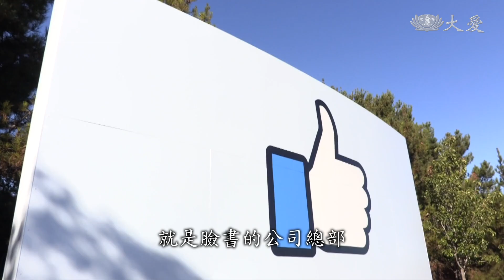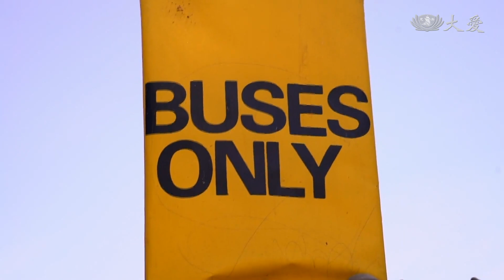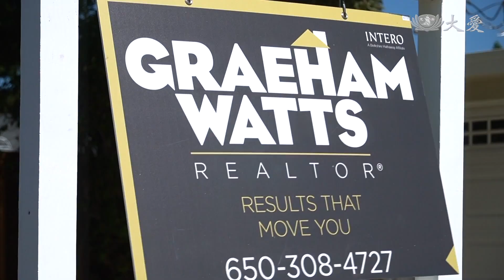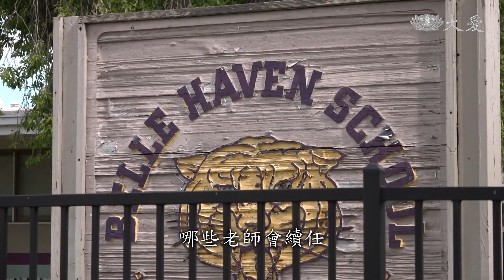矽谷居大不易 低收家庭併屋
美國北加州的矽谷，有許多高科技公司，帶來經濟繁榮，卻也導致貧富差距擴大，很多低收入家庭負擔不起越來越貴的房租和物價。學區內的貝拉海文中小學 ，就受到很大的衝擊。

貝拉海文中小學 前副校長Tri Nguyen ：「如果你來到東帕拉阿圖，或門羅公園市區，很多新蓋的公寓，都是即將出租或招租的，但是這些都不是平價的住房，不是給本校的學生家庭住的，而是附近科技公司的員工住房。」

慈濟志工 楊韻璇：「說來有些諷刺，貝拉海文中小學所在區域，過去一直低收入住宅區，
但是兩條街口外，就是臉書的公司總部，我們也看到臉書的影響力，臉書園區深入社區，
在市區四周，新的辦公大樓正在興建。」

貝拉海文中小學前校長 塔德：「這個區域經濟快速繁榮，影響了生活開銷高漲，住房一屋難求非常昂貴，一般家庭付不起房租。」

貝拉海文中小學前副校長 Tri Nguyen：「每個月都有學生轉學，每個月也有新學童遷入。」

貝拉海文中小學前校園糾察員 貝卡：「事實上這區有很強的多元文化，每一個族群都很不相同，你走到街上，可以見識到左鄰右舍，都有不同文化，南轅北轍大不相同。」

貝拉海文中小學前校園糾察員 貝卡：「高科技公司入駐，改變了這個城市，社區文化式微，再也不是以前的社區，不再像個真正的家，大家都陸續搬走了。因為房價高漲，人們只好搬遷，因為只有高科技公司的員工，能夠負擔暴漲的房租。」

慈濟志工 楊韻璇：「臉書公司帶來另一個影響，他們會捐款給學校，送給學生全新背包，
讓員工到學校做公益，幫忙給校舍刷油漆。」

貝拉海文中小學前副校長 Tri Nguyen：「不論好壞，高科技一方面帶來物資援助，另一方面又不支援我們，他們新成立的特許學校，在我們的學區範圍內，又不屬於我們的學區，正因如此我們流失了不少學生，我們像處在夾縫的中間人，從高科技得到物資援助，卻流失我們的學生。主要的挑戰是，如何讓學生家長在這個學區，能夠有能力負擔起生活開銷，我們不知道明年的入學率，也還在決定明年要開幾班，哪些老師會續任，哪些老師會去找別的工作，這些未知數是另一種挑戰，像是繁瑣的方程式，我不知道答案在哪裡，我想應該是更多平價的住房，但是目前還沒有看到。」

貝拉海文中小學 前校園糾察員 貝卡：「我只希望未來，不管是誰搬到這個區域，無論未來誰當總統，我只希望下一代，能夠真正學習謙卑，能夠承受任何改變，就順其自然，在一天結束時，就只能這樣了。」

泰純勉 劉翰卿 美國報導